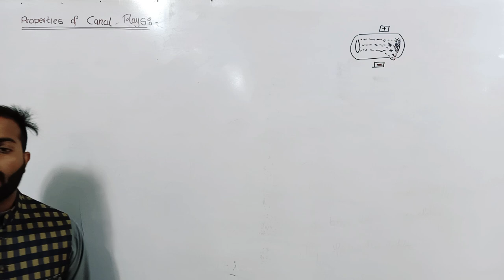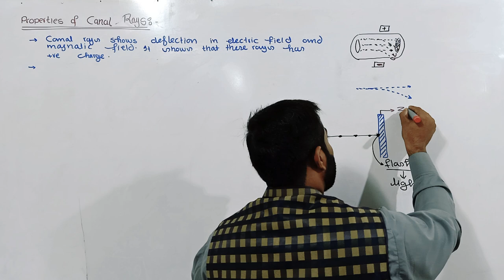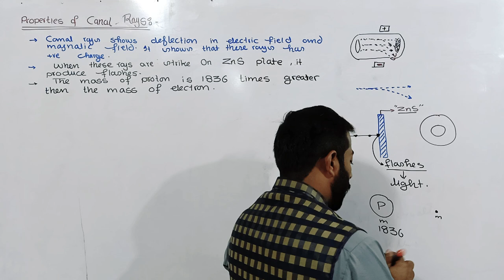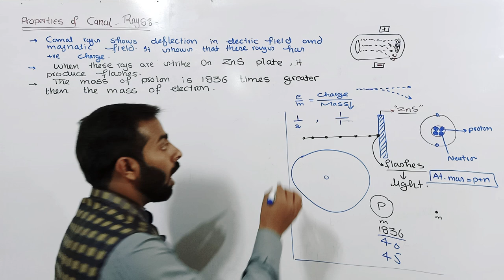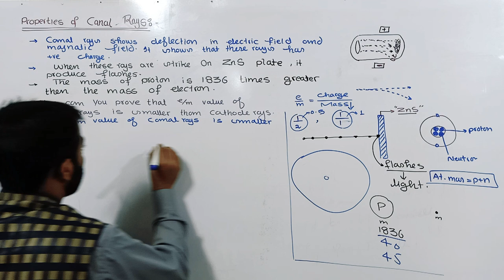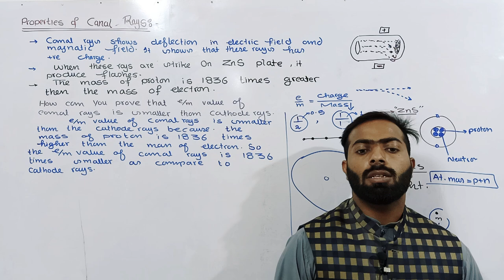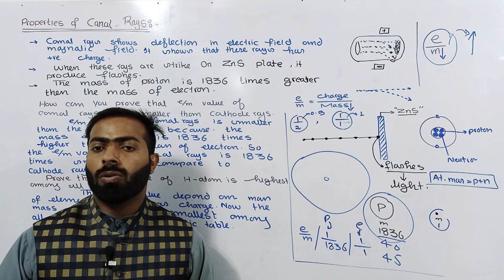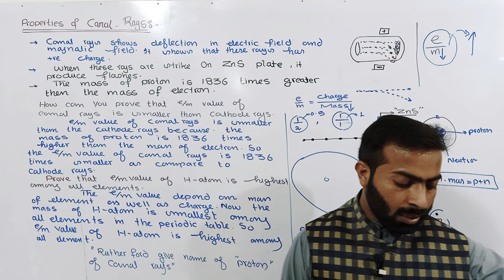Properties of positive rays / Canal rays || 11th class chemistry || ch.no.5